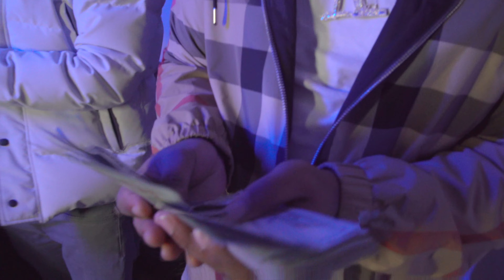I.L WILL - 7.62 GOD GMIX (Pooh Sheisty)